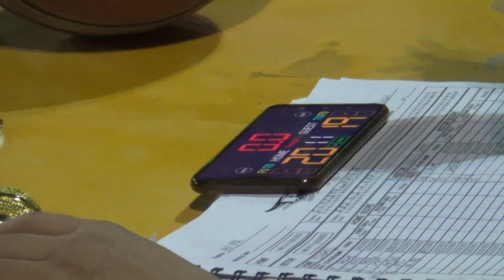Cougars VS Magic Shoes - 1st Qtr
PEBA Class E 5'7 Unrated
Outdoor Game - Al Wasl Sports Club
28 May 2021